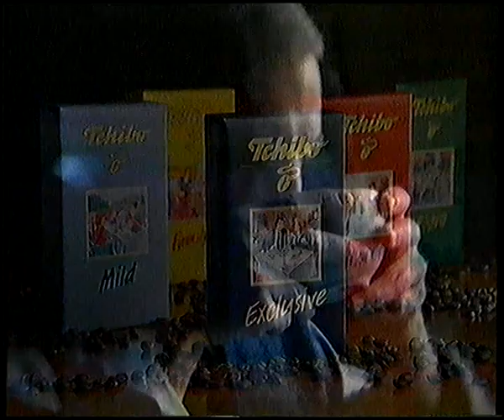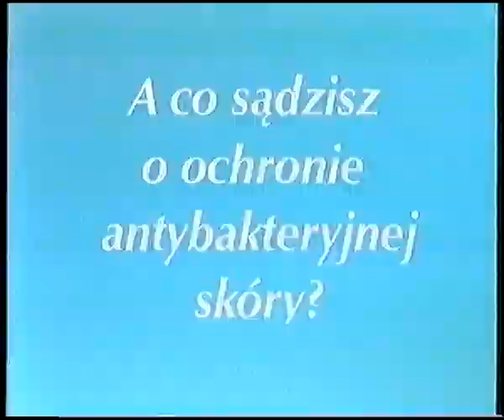Polsat - Blok reklamowy oraz spot (19.10.1997) (2)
Nagranie z niedzieli, 19 pażdziernika 1997 w przerwie filmu "Stowarzyszenie umarłych poetów".